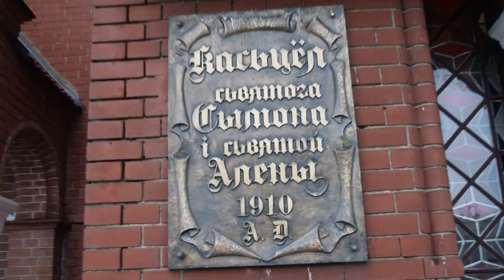Костел имени Елены ч 2